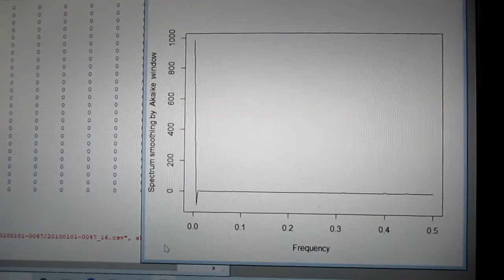音圧測定解析に基づいた、超音波システムの開発技術